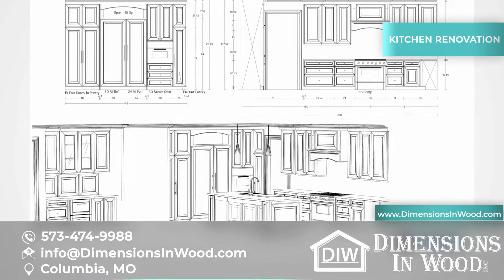Kitchen, Hearth Room & Breakfast Nook Renovation in Columbia Luxury Home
This client's vision for their kitchen/hearth room remodel was to create a harmonious space for gathering and socializing with family and friends. Without the before and after photos, you would scarcely believe this was the same home.

You can learn more about this luxurious renovation on our

This huge home renovation perfectly illustrates that Dimensions In Wood's expert team can handle every aspect of your remodeling project. Plumbing, flooring, electrical wiring, custom cabinets, structural engineering, appliances, windows, interior and exterior doors, entertainment and more.

Dimensions In Wood, Inc.